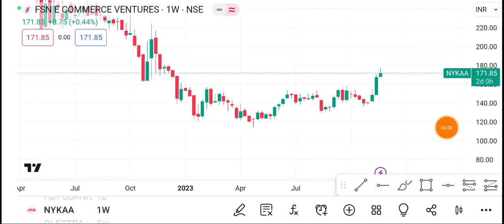23 November Nykaa Share | Nykaa Share latest news | Nykaa Share price today news